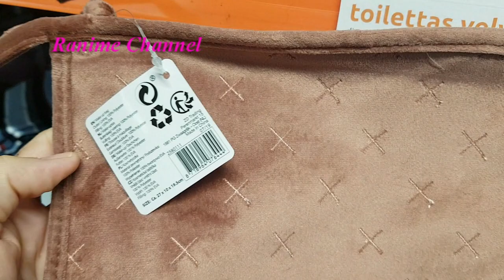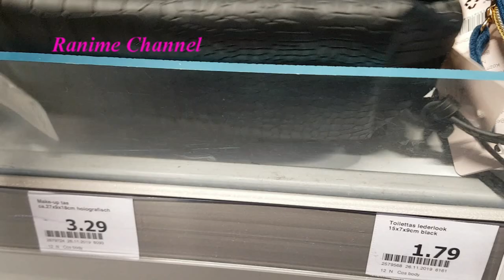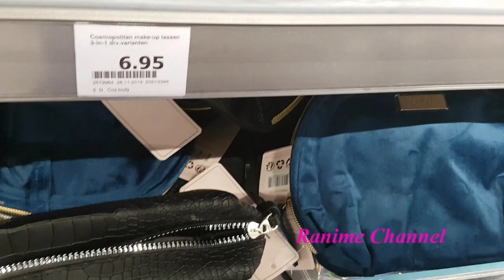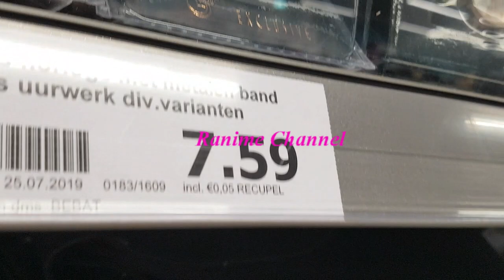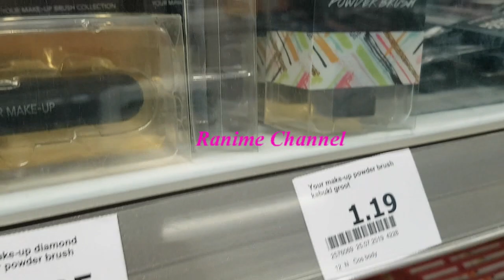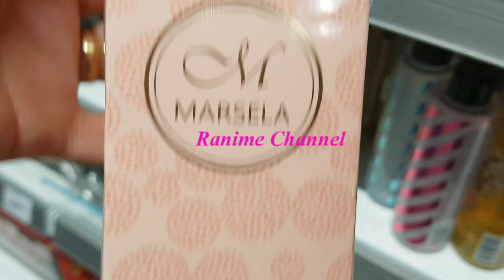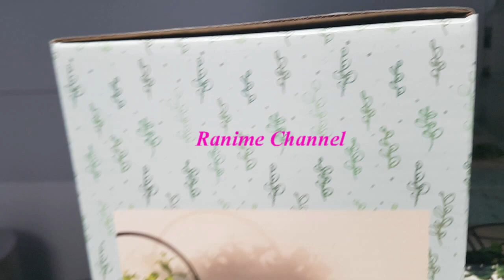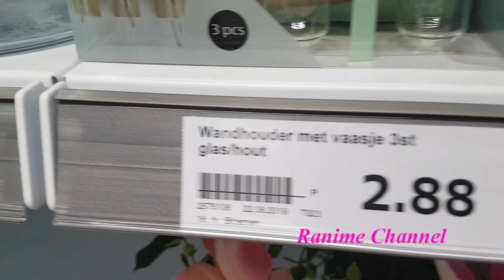Action nouveautés arrivages 28 décembre 2019 trousses maquillages parfums montres portefeuilles ...